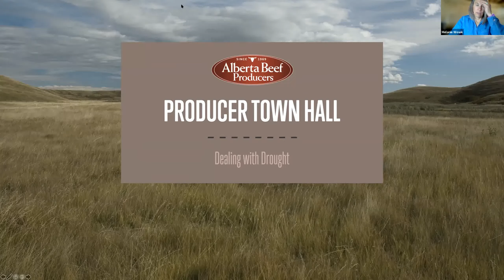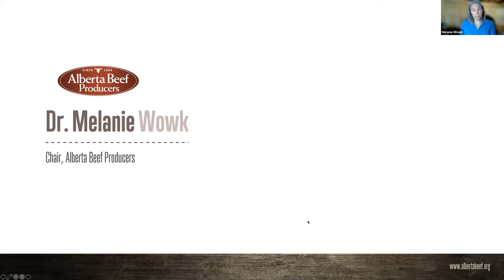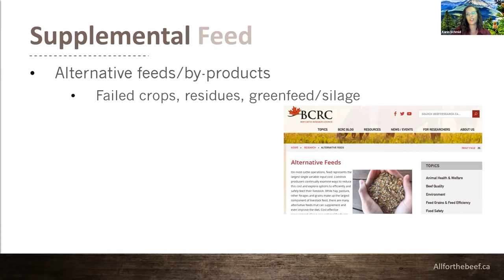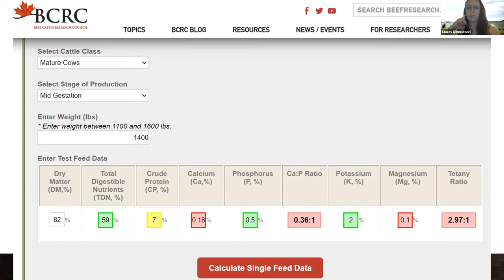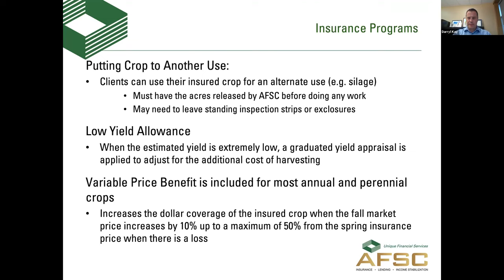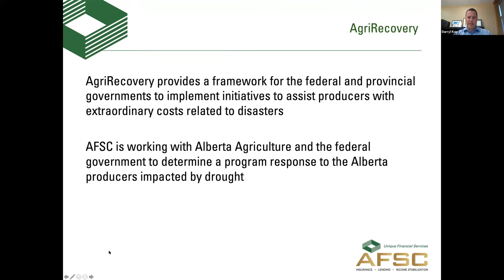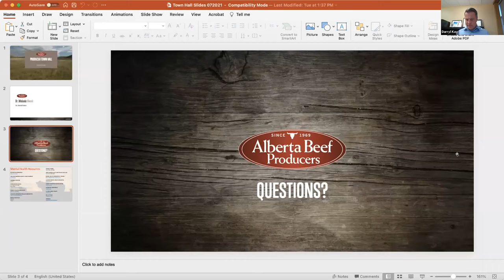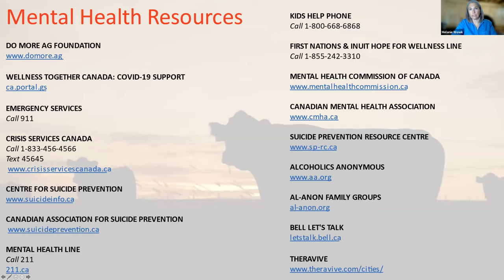Alberta Beef Producers Town Hall - Dealing with Drought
An informative discussion on the drought conditions producers are facing across the province.
• Dr. Melanie Wowk, ABP Chair
• ABP/Beef Cattle Research Council (BCRC) on production through drought
• Agriculture Financial Services Corporation (AFSC)